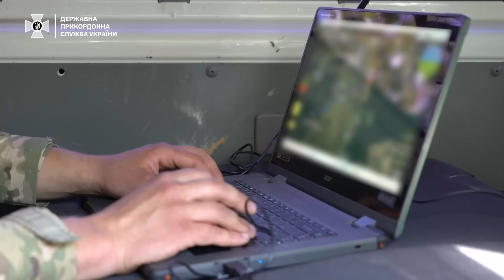Прикордонники показали, що зараз відбувається на кордоні з Білоруссю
Лукашенко під виглядом навчань стягує білоруські війська до кордону з Україною. У відповідь прикордонники посилюють оборону на Чернігівщині. Що військові ДПСУ роблять для захисту кордону, яку активність фіксують з боку Білорусі і як стежать за державним рубежем на суші, у повітрі та на воді - дивіться в матеріалі.